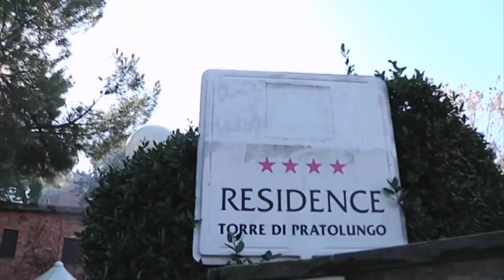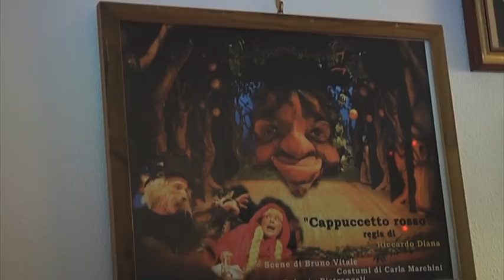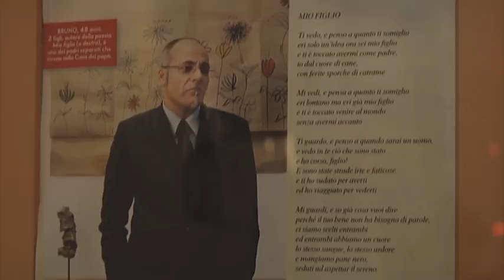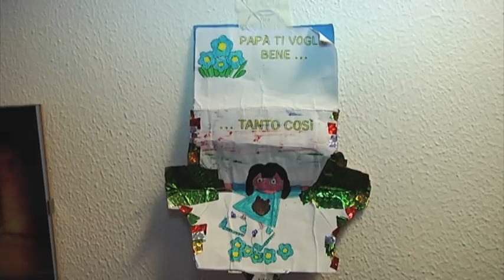Buongiorno Cielo - La Casa dei papà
Valerio, inviato di Buongiorno Cielo, incontra gli ospiti della Casa dei papà, struttura messa a disposizione dal comune di Roma per fornire una soluzione abitativa a quei padri che, a seguito di una separazione, si trovino in condizioni di indigenza